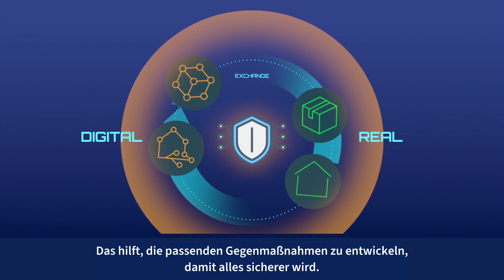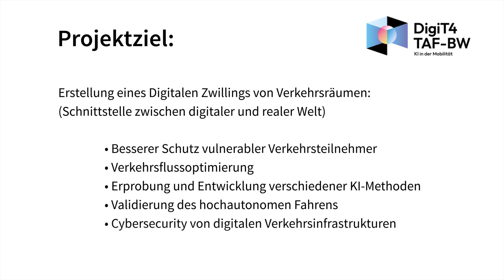DigiT4TAF-BW: KI in der Mobilität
Durch Digitalisierung und Künstliche Intelligenz können negative Auswirkungen des Verkehrssystems stark reduziert werden - ohne die individuelle Mobilität zu beeinträchtigen. Unser Projekt erstellt einen digitalen Zwilling des Testfelds Autonomes Fahren Baden-Württemberg, um innovative Mobilitätskonzepte zu entwickeln und virtuell zu erproben, sodass alle Verkehrsteilnehmenden sich weiterhin sicher im Alltag bewegen können. Die virtuelle Nachbildung des Testfelds ist flexibel erweiterbar. Neue Konzepte werden analysiert und auf ihre Sicherheit bewertet. Ein hochmoderner Fahrradsimulator erfasst außerdem die Interaktion mit vulnerablen Verkehrsteilnehmenden. Zudem werden umfassend Cyber-Security-Bedrohungen im Straßenverkehr untersucht.